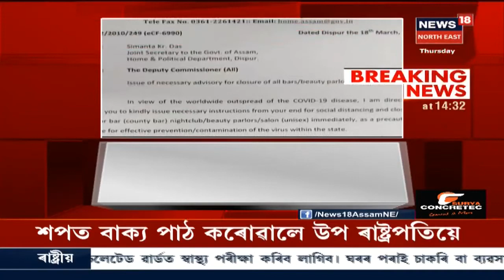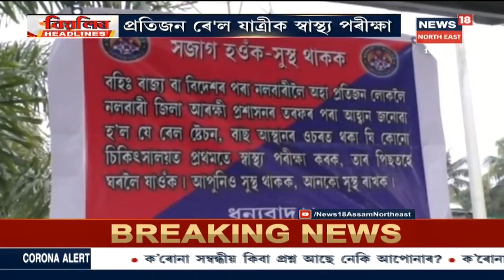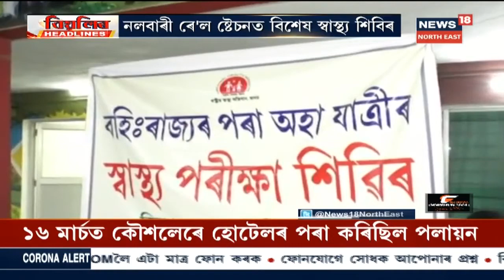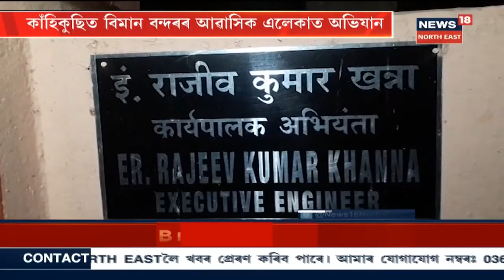বিয়লিৰ Headlines | ৰাজ্যজুৰি চেলুন, বিউটী পাৰ্লাৰ বন্ধৰ নিৰ্দেশ Assam Governmentৰ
19 March 2020 : ক’ৰোণা ভাইৰাছৰ ভয়াৱহতালৈ লক্ষ্য কৰি বুধবাৰে ৰাজ্য চৰকাৰে জাননীৰ জৰিয়তে ক’ৰোণা সংক্ৰমণ প্ৰতিৰোধ কৰাৰ ব্যৱস্থা হিচাপে ৰাজ্যজুৰি চেলুন, বিউটী পাৰ্লাৰ বন্ধৰ নিৰ্দেশ দিছে। বন্ধ ঘোষণা বাৰ আৰু নাইট ক্লাব। দেশীয় সুৰাৰ বাৰো অনিৰ্দিষ্টকাললৈ বন্ধৰ নিৰ্দেশ দিয়া হৈছে।